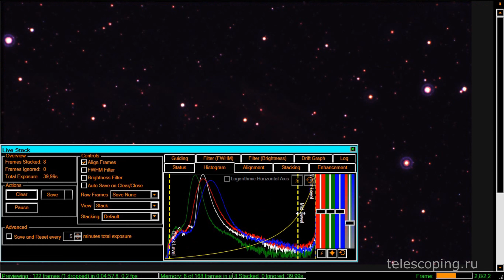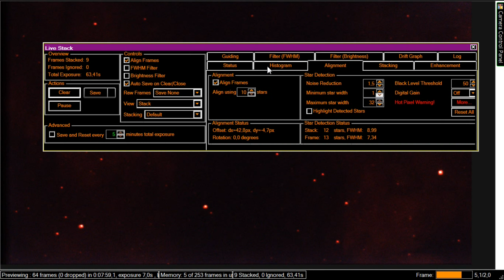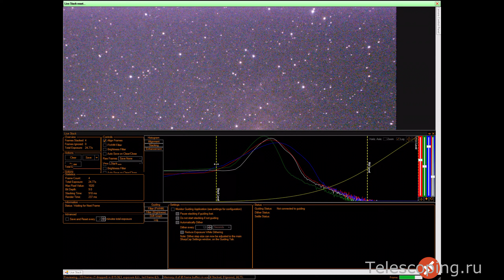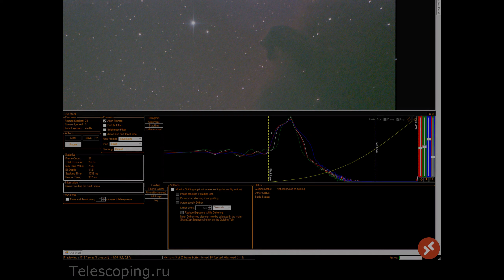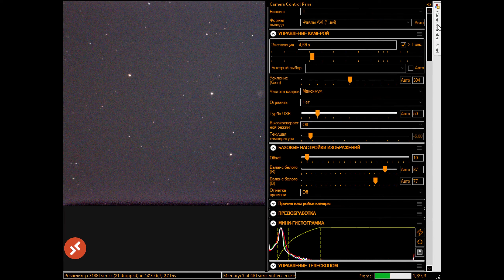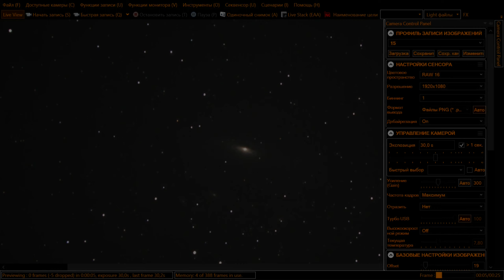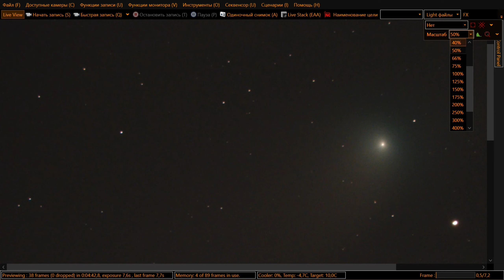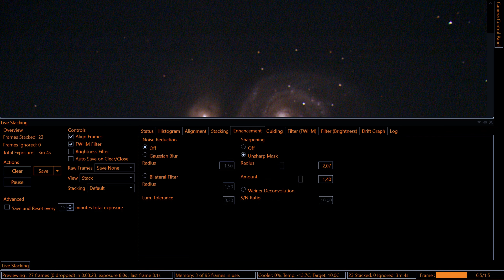Подбор телескопа для ЕАА астрономии - практикум, часть 2. Сравнение видимости объектов.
В данном видео покажем разницу в изображении с камерами и трубами разных типов. Наблюдения объектов дальнего космоса с помощью электронной астрономии.

Чем еще  мы можем Вам помочь:
- продажа телескопов, микроскопов, биноклей и приборов ночного видения
- тестирование и проверка оптики телескопа
- аренда телескопов и микроскопов для наблюдений или съемок
- аренда телескопов и микроскопов в роли реквизита
- экскурсии по звездному небу для взрослых и детей
- настройка, юстировка, ремонт телескопов
- подбор б/у оптической техники под ключ